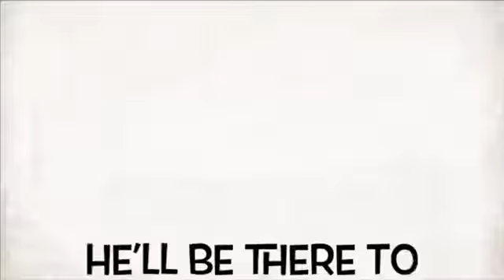Tired of Facebook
Facebook has become a dumping ground for political ads and opinions. I’m just so tired of seeing it. Please feel free to post this on your page.